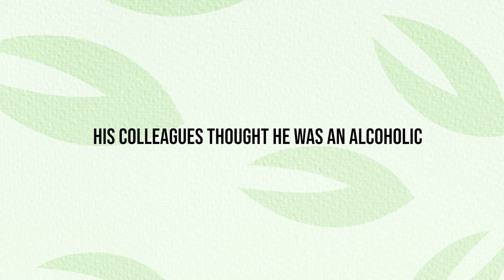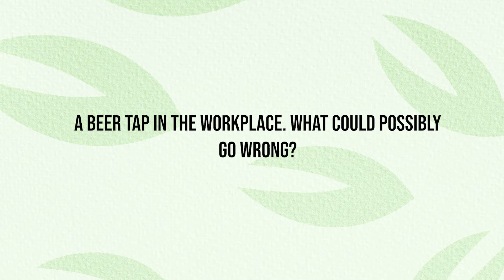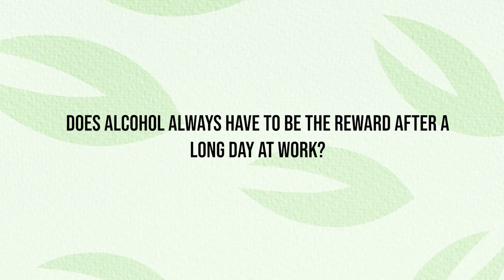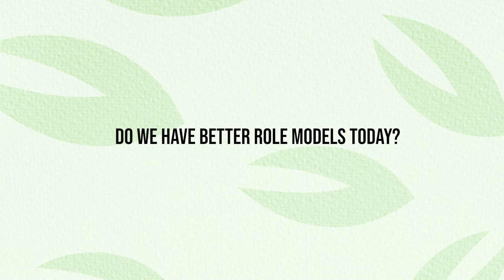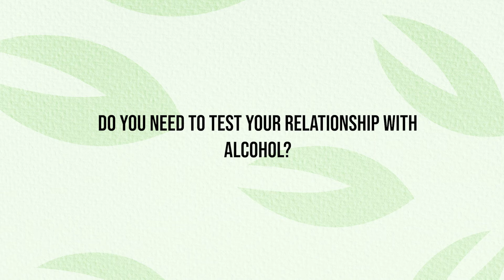HIGHLIGHTS: S3E9 Overcoming Any Addictive Behaviour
'People thought I was an alcoholic and this was considered acceptable'.